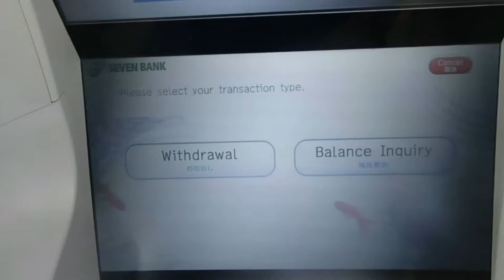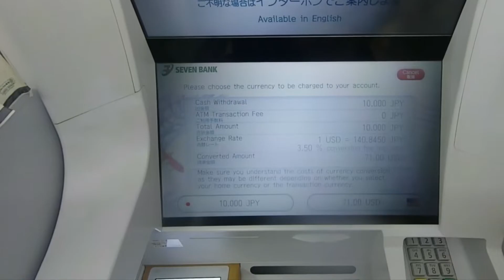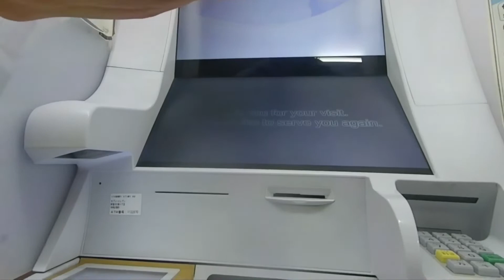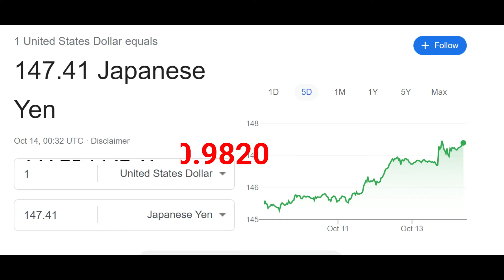HOW TO JAPAN: ATM SCAM [Don't let this happen to you]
Charles Schwab and E-Trade have very good bank accounts. Schwab advertises no foreign exchange fees and unlimited refunds on ATM operator charges. E-Trade is 1% foreign exchange fees and unlimited refunds on ATM operator charges. Let's see if they live up to their promises.